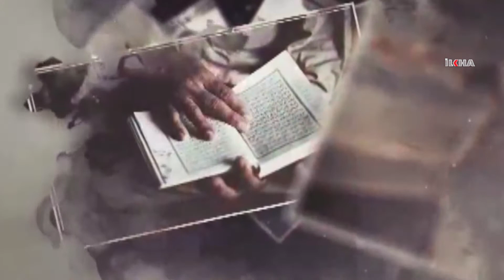What to do in Ramadan: Recommendations from Qur'an Generation Platform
The Qur'an Generation Platform issued a statement on the coming month of Ramadan; made recommendations on individual, family and collective worship.

Dear Viewers,

Without leaving the right and the truth, we aim at conveying all kinds of news expressing reality to the people objectively, without prejudice and in the fastest way as well as with the mission of being the voice of the oppressed, deprived and oppressed people who cannot make their voices heard with a sense of journalism sensitive to society in order to unveil the hidden, unseen or unwanted realities.

Undertaking this blessed mission since 2007, ILKHA continues informing public opinion accurately and quickly with for 12 years in 6 different languages (English, Turkish, Arabic, Persian, Kurdish-Kurmanji, Sorani-), by publishing local, national and World news that contain written reports, photos and videos.

If you want to learn about the unbiased, objective and right news, covering health, life, economy, family, children, education, culture, art, special report, Islamic World, foreign policy and so forth, please follow us.

ENGLISH

KURDISH-KURMANCI

ARABIC

KURDISH-SORANI

PERSIAN